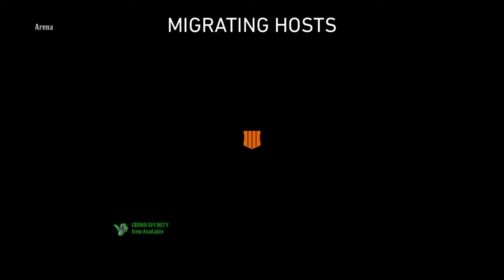COD: BLACK OPS 4* Zombies Host Migration Glitch